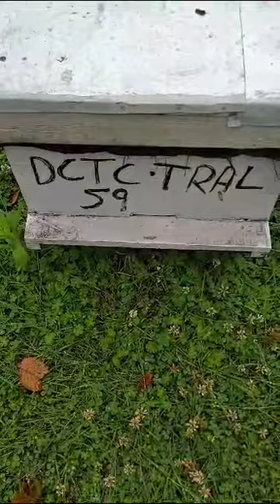the employees of DCTC Tral controlling the loss of bee done by king crows.